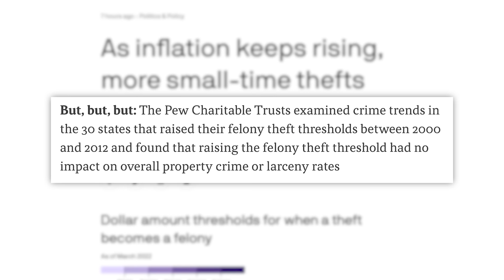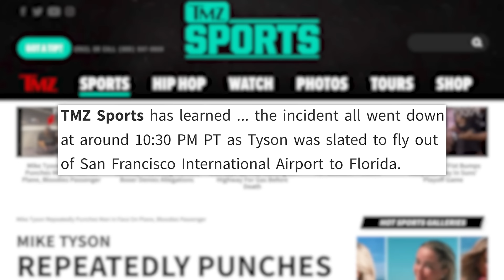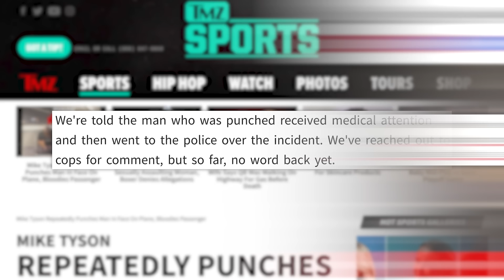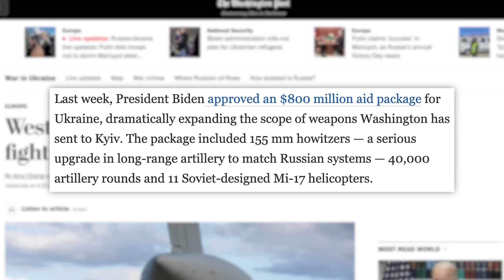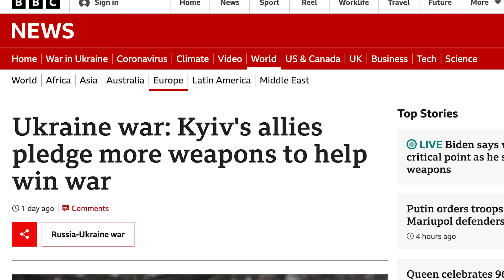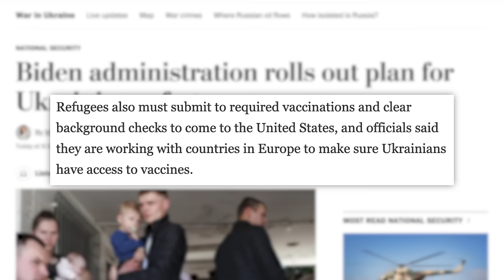The Truth About Mike Tyson's "Airplane Beatdown", Why CNN+ Failed, Casey Neistat, & Today's News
00:00 - Skinny Legend Stuff
01:10 - As Inflation Rises, Smaller Thefts Count as Felonies
04:35 - Video Shows Mike Tyson Punching Plane Passenger
06:57 -  Sponsor
07:51 - CNN+ Shuts Down One Month After Launch
08:38 - Ukraine Updates
✩ TODAY’S STORIES ✩

Executive Producer: Amanda Morones
Produced by: Cory Ray
Edited by: James Girardier, Maxwell Enright, Julie Goldberg
Art Department: Brian Borst, William Crespo